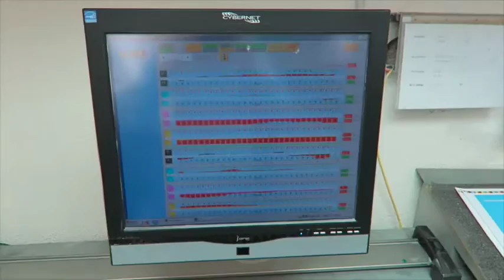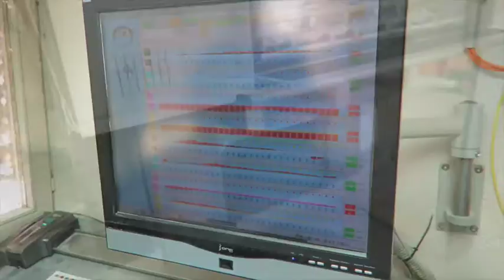HEIDELBERG SPEEDMASTER SM 102-8+P5 1995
8 color offset press, used
Size: 72/102

FEATURES
- Remote control: CPC 1.04 / CP-TRONIC
- Quality control with spectrometer: TECHKON SPECTRO DRIVE / INKZONE LOOP VERSION 5
- Preset
- Steel plate delivery
- Antistatic
- Ion blower
- Double and absence sheet control
- Alcohol dampening unit: ALCOLOR
- Autom. plate feeder: AUTOPLATE
- Register system: BACHER
- Perfecting unit: 8/0  4/4
- Blanket wash
- Ink roller washing device
- IR-dryer: COMCON 100
- Dry sprayer: GRAFIX EXATRONIC PLUS
- Sheet decurler
- Steel plate feeder
- Cooling device: TECHNOTRANS
- Compressor: ATLAS COPCO